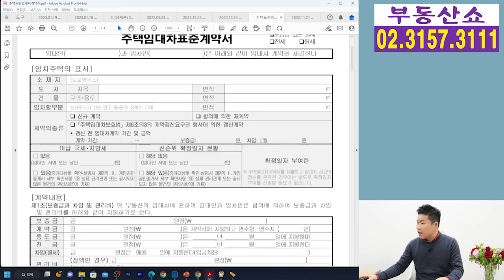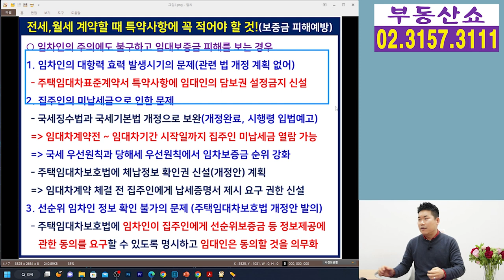전세,월세 계약할 때 특약사항에 꼭 적어야 할 것!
임차인의 소중한
임대보증금을 지키기 위해
전세,월세 계약할 때 특약사항에
꼭 적어야 할 것 알아보겠습니다.